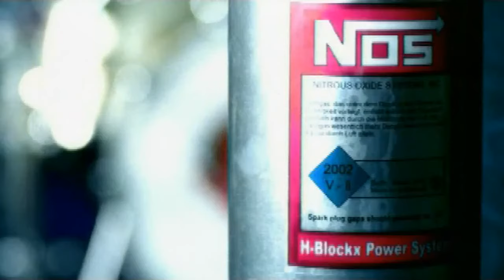H-Blockx - The Power (feat. Turbo B) (Snap! cover) [Official Music Video]